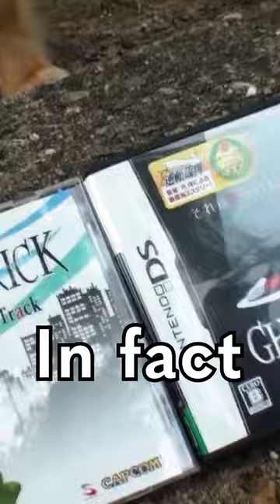the GREATEST character in gaming: MISSILE!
ITS MISSILE!!!